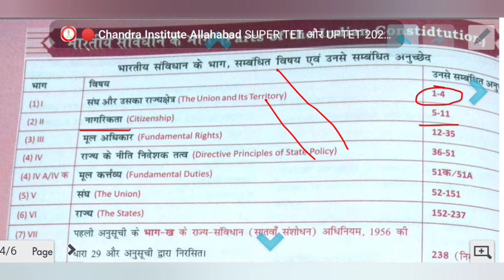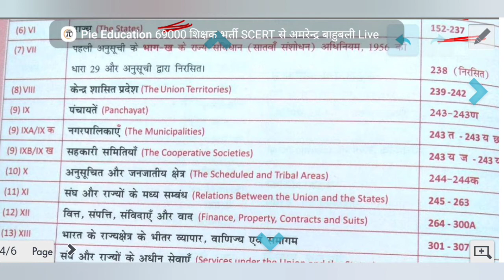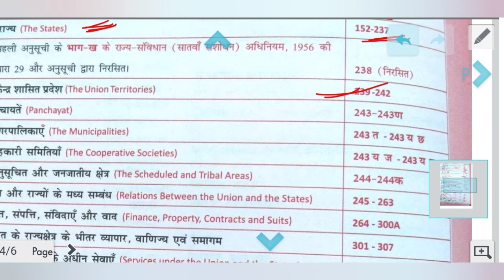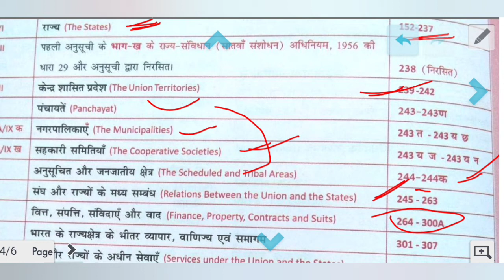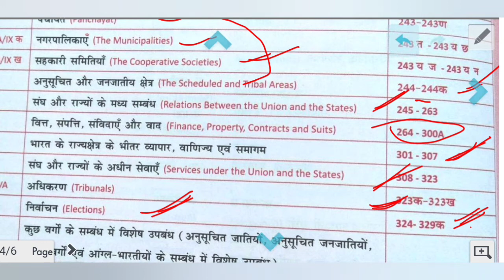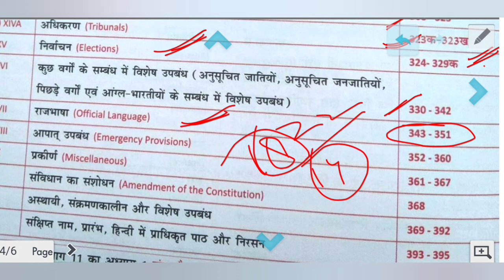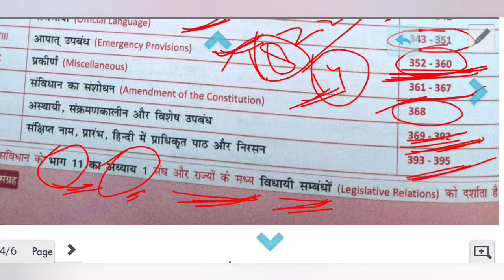संविधान का संपूर्ण संग्रह भाग-4 ayushmaan bhav by mohan sir भारतीय संविधान के भाग